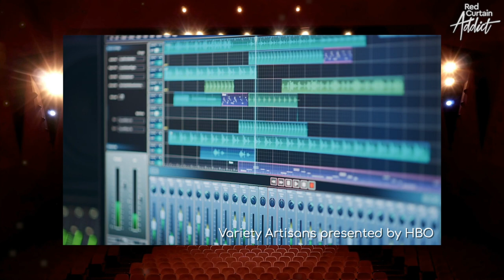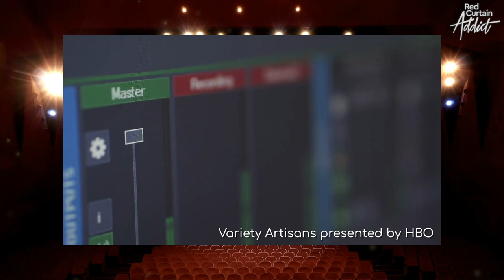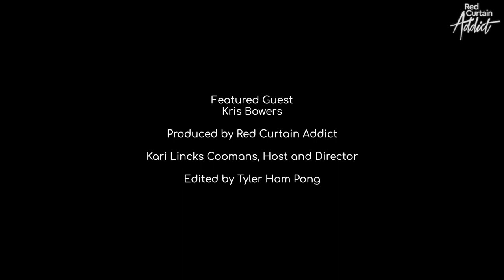Behind the Curtain with Kris Bowers | Composer of Bridgerton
Composer Kris Bowers is the man behind the musical scoring for many of the biggest movies and television series out today, including Bridgerton!

Get an insider scoop about his performance at SFJAZZ on last September 23rd 2021.

Behind the Curtain is Red Curtain Addict's exclusive interviews to artists who will be performing for upcoming shows in broadways, theaters, operas, orchestras, jazz and ballet arts.